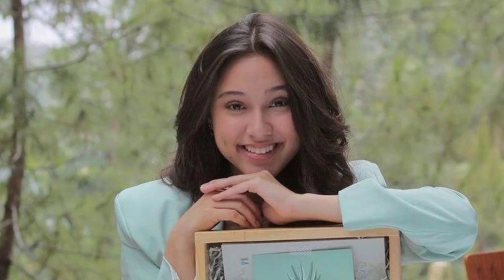Mengejutkan!! Yasmin Napper Murka Saat Netizen Bilang Hal Ini Dilokasi Syuting Gino Beri Klarifikasi